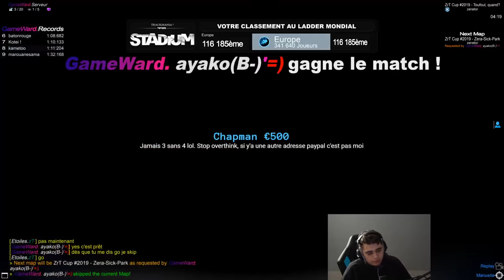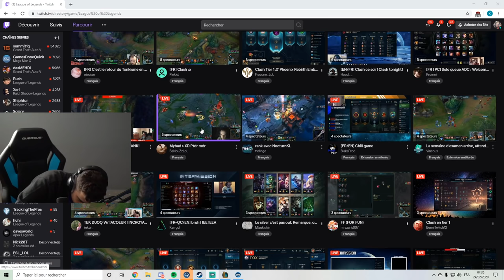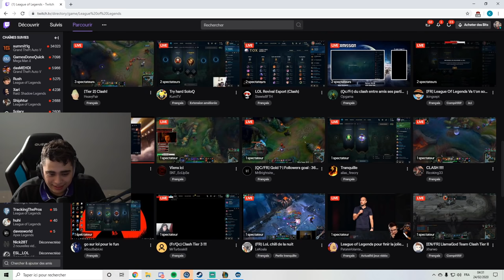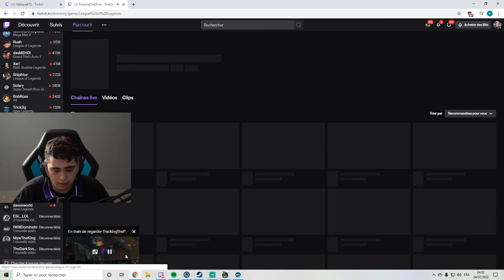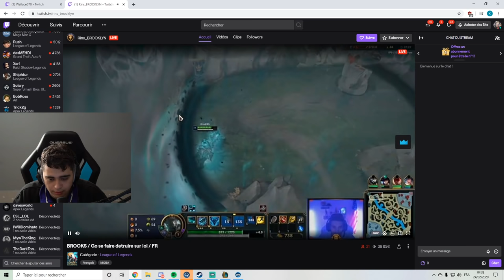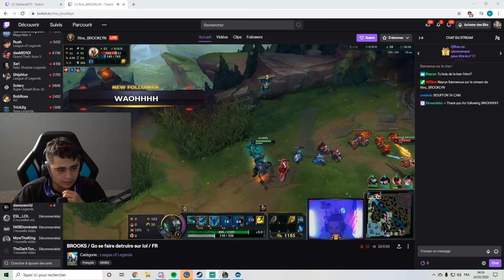ON DEVIENT BON SUR TRACKMANIA AVEC LES ZOUAVES part. 2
Deuxième partie de la session d'entrainement sur Trackmania où on commence enfin à devenir bon sur Trackmania avec les zouaves

Notre nouveau partenaire Eneba vous permet d'acheter vos jeux, points FIFA, cartes cadeaux , etc. moins cher qu'ailleurs